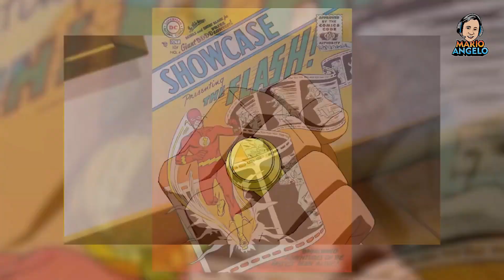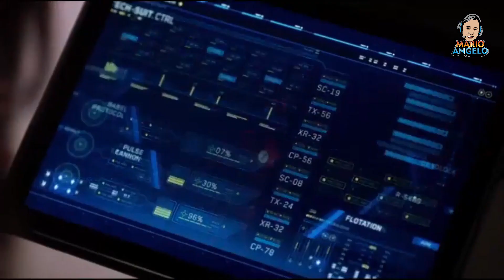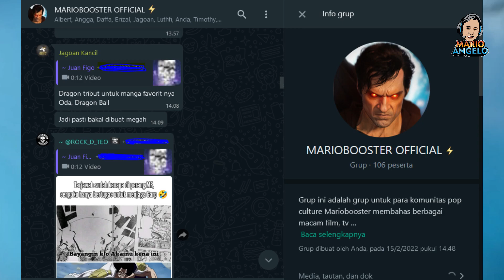CINCIN THE FLASH DIBUAT OLEH BATMAN AFFLECK ?! | THE FLASH FINAL TRAILER BREAKDOWN INDONESIA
Hello Mariobooster !! Di episode breakdown ini kita akan membahas mengenai The Flash Final Trailer yang sekali lagi memberikan kita banyak sekali detail yang layak kita bahas untuk menyambut filmnya yang akan segera tayang 16 Juni 2023 mendatang !! Ditambah lagi ada beberapa teori yang layak kita diskusikan bersama, langsung kita breakdown cuy .

Tofik Papafika

00:00 Intro
01:15 Tujuan Alfred dan Batman Ingin Bertemu The Flash !!
03:12 Bagaimana Jika Kedua Orang Tua Batman Tidak Mati ...
05:55 Batman Affleck Melawan Geng Mutants ?!
08:42 Barry Allen Akan Melakukan Reset Flashpoint di Ending ?!
11:44 Cincin The Flash Dibuat oleh Batman Ben Affleck ?!
14:40 Batman, The Flash & Supergirl Teaming Up Lawan General Zod !!
16:10 Peran Iris West Lebih Pendek di The Flash 2023 ?!
17:52 Penutupan Video & Outro